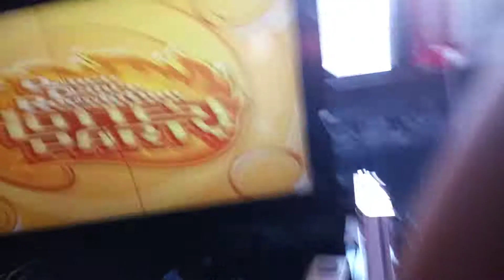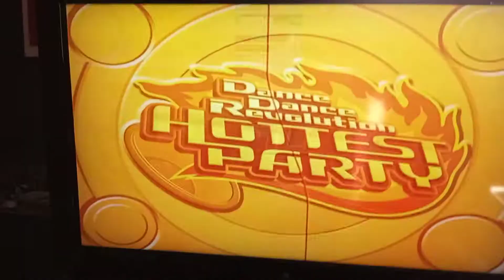SUPER SAMURAI | DIFFICULTY COMPARISON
boss song